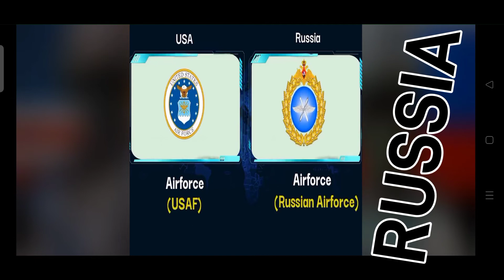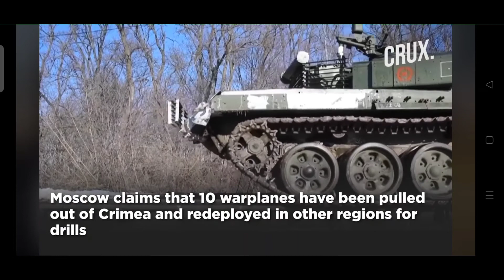Malapit naba ang WORLD WAR 3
wag namam sana mangyari ito